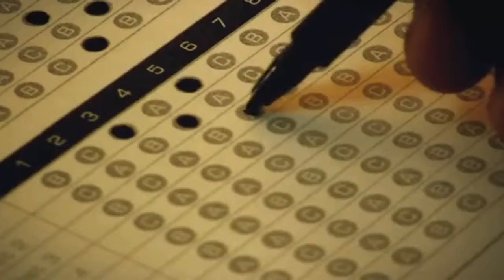West Coast -- Vencedor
Cliente: WestCoast
Título: Vencedor
Agência: Globalcomm
Prod. Vídeo: Brava Filmes